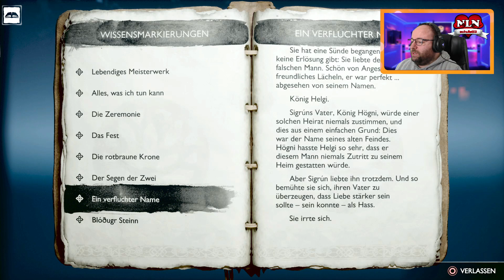🪓 Viele falsche Fährten [#51] [God of War: Ragnarök] [Deutsch]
Die Suche nach den Nornen gestaltet sich etwas schwieriger in God of War: Ragnarök, wir finden viele falsche Fährten.

KAPITEL
00:00 Gameplay
26:11 Abspann

LIVE STREAMING GIBT ES AUF TWITCH.TV/SCHULLE83

- Gamecapture: Razer Ripsaw HD
- Mikrofon: t.bone BC 500
- Mischpult: Behringer Xenyx Q802USB

Für's Streamen habe ich mir ein Dual-PC Setup gebastelt, das würde im einzelnen zu weit führen, aber in meinem Gaming-PC steckt folgendes:

- 32 GB DDR4 3200 RAM
- 500 GB NVMe PCIe3 SSD
- 2x 1 TB SSD